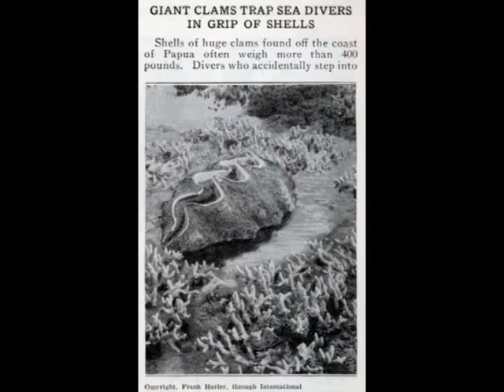The Secrets Of The Giant Clam part 1: Introduction and Larval Movement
Animal behavior film project in partial fulfilment for NUS LSM4253 Animal Behaviour AY2008/09.

Done by:
Neo Meilin
Pamela Soo
Daniel Storisteanu
Nicholas Yap

All footages seen in this video are our own except:

Jonathan Bird's Blue World - Episode 14: The Search for Killer Clams! 4_killer_clams.htm)

Soundtracks in the video:
Al Hirt. Green Hornet Theme. Kill Bill, Vol. 1. WBUK, 2003

G.Khan & R.A . Whiting. Guilty. Amélie Poulain. VRUS, 2001.

Hotei Tomoyasu. Run Fay Fun. Kill Bill, Vol. 1. WBUK, 2003

Joe Dassin. Les Champs-Élysées. The Darjeeling Limited. AC, 2007

Mark Mothersbaugh. Let Me Tell You About My Boat. The Life Aquatic With Steve Zissou. HRC, 2004.

Yann Tiersen. Comtine D'un Autre Ete: L'apres Midi. Amélie Poulain. VRC, 2001.

Yann Tiersen. La Valse Des Vieux Os. Amélie Poulain. VRC, 2001.